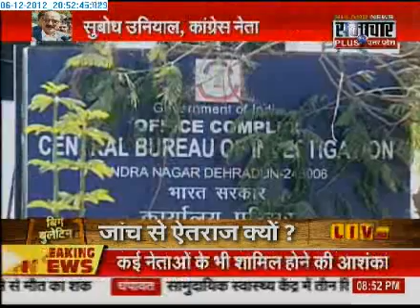0612 Samachar Plus Big Bulletin On Naamdhari Investigation Issue 2